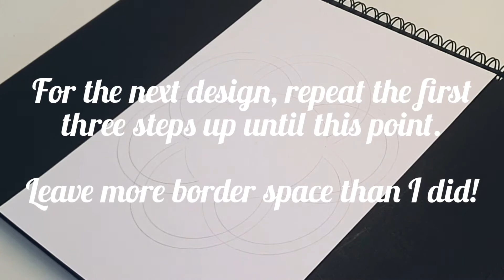Step by Step Geometry to Music Class | Drawing the Seven Circle Knot | Visually Learning Geometry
Learn how to draw the seven circle knot just by watching me draw it to music! 😊 In my previous class I taught this in a slower step by step fashion but in this class, I decided to leave out the chatter and bring music and art together! There are a few written notes but overall it is pretty self explanatory. Great for visual learners! Just pause the tape whenever I place the compass to a new point to see clearly where I am measuring the lead to.

Perhaps watch the whole video for some musical/art inspiration... and then break it up in to smaller step by step pieces when attempting the design yourself 🙂 I do enjoy this style of teaching. I'm keen to hear what type of classes you prefer best. You will find verbal instructions in some of my videos, both in real time and also voice over, and also writte notes.

I may add more notes in future if that would be helpful when playing music only videos such as this.

Here is a link of a slower step by step version of this design with real time verbal queues

The reason I created another video for these two seven circle knot designs is because I wasn't happy with the focus and clarity of last weeks class. So I wanted to create a second video to make the instructions extra clear 😊 I do love these two knotted Geometric designs so I felt it worth creating a second how to video on them.

In next weeks class I will share the colouring in process of these two designs 😊 Just for the joy of watching art and music combined. Here is the link to that video. I am setting it to unlisted prior to it's release so that people who have watched part one of this video early can go straight to part two without having to wait another full week to see the finished results 🙂

Happy drawing everyone! ❤